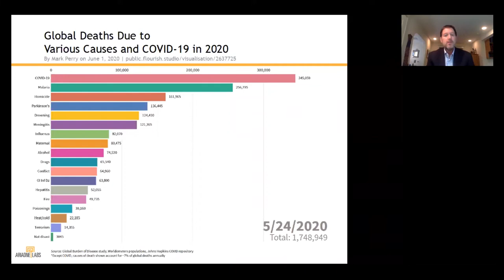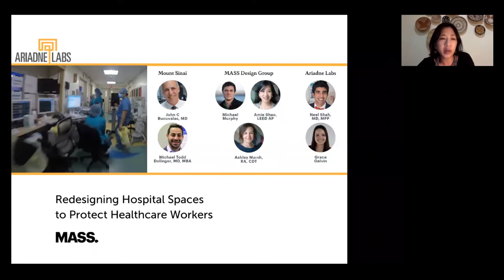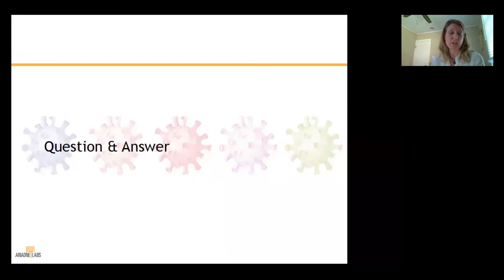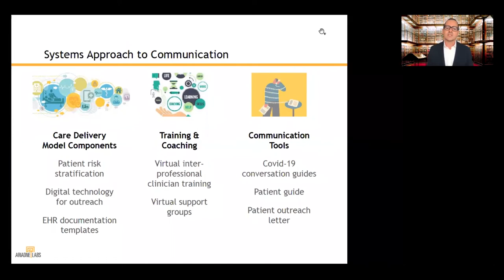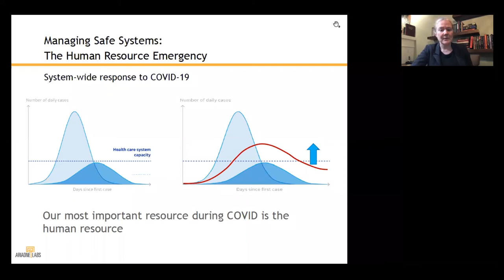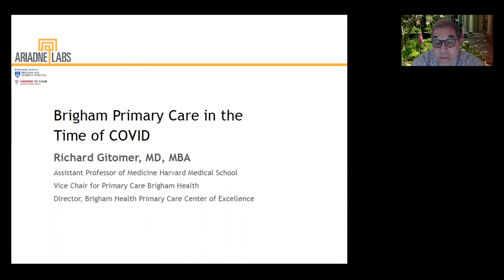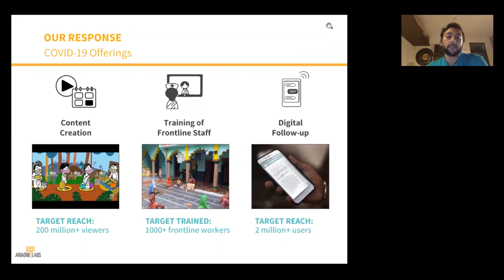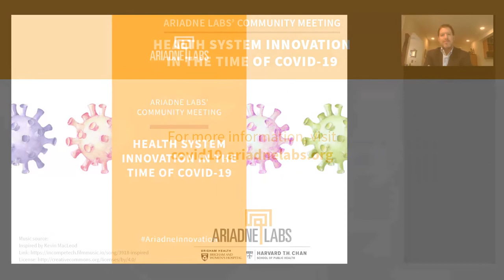Ariadne Labs Community Meeting: Health System Innovation in the Time of COVID-19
Our annual community meeting was held virtually on June 11, 2020, from 4 pm - 5:30 pm EDT. This year's meeting recognized the work of the Ariadne Labs research community to develop, test, and spread innovative, evidence-based solutions to protect patients and providers around the world in the midst of COVID-19.